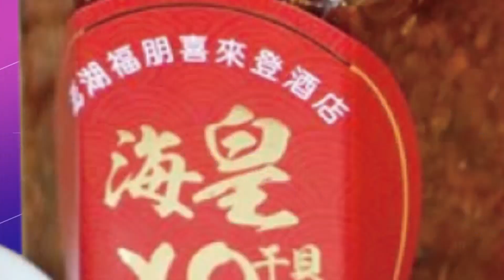【每日必看】海產店老闆持菜刀砍人 酒後口角暴走狠砍2熟客 20230111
高雄一間海產店老闆，凌晨招呼兩名熟客，卻因為酒後一言不合，情緒失控，用酒杯砸傷熟客頭部，之後又持刀砍傷另一名酒客2人送醫救治，幸無生命危險，海產店老闆遭上銬帶回派出所，口中還碎碎念，被依殺人未遂及傷害等罪移送法辦。